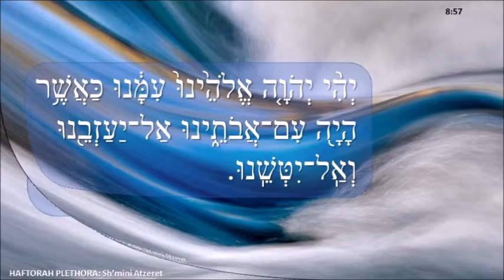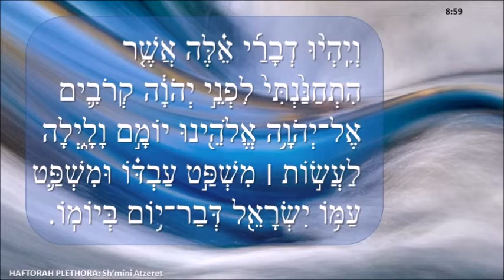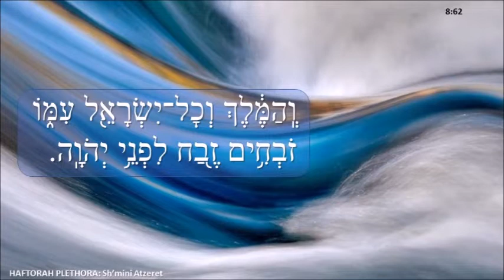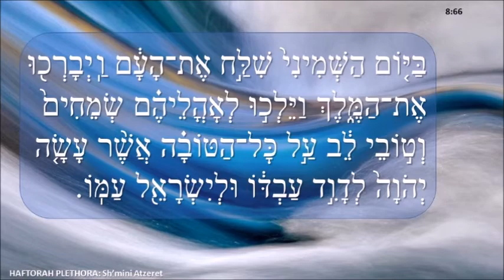Haftarah Plethora Sh'mini Atzeret 5783 2022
In a special episode of the Haftarah Plethora for Sh'mini Atzeret, Rick and Larry discuss Solomon's long speech at the conclusion of the week-long dedication bash for the Temple culminating in the biggest barbecue in work history, if you take the text literally. Hag Sameach.